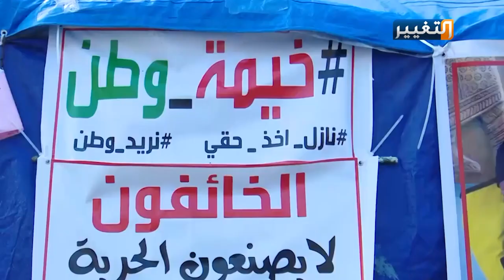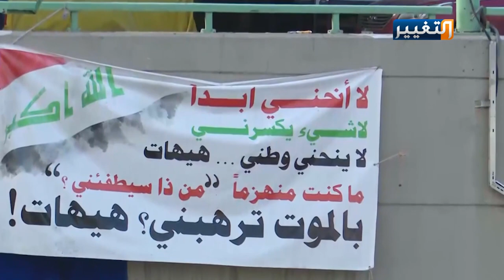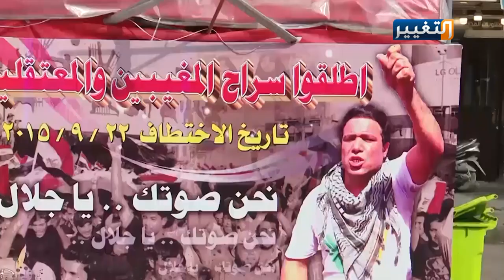آخر مختطفي مظاهرات العراق "عمر" و"سلمان" والاختطاف مستمر | تقرير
اختطاف ثم قتل.. هذا ما يحدث لناشطي الاحتجاجات في العراق، وهو ما أثار مخاوف المحتجين السلميين الذين طالبوا الحكومة بحمايتهم والحفاظ على ارواح الأبرياء.